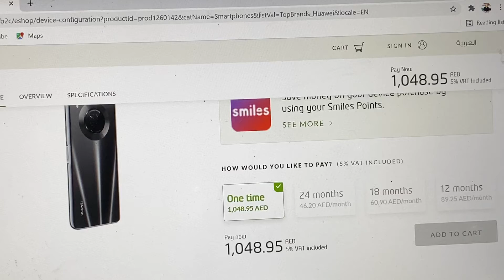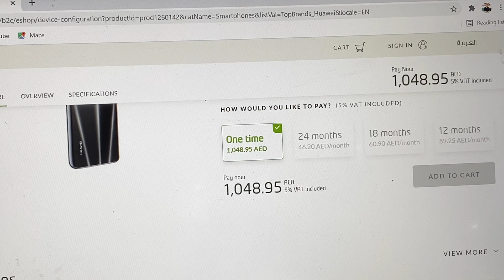HUAWEI Y9A mobile Price In Dubai| Buy Huawei Y9A On Installments| Huawei Mobiles On Installments